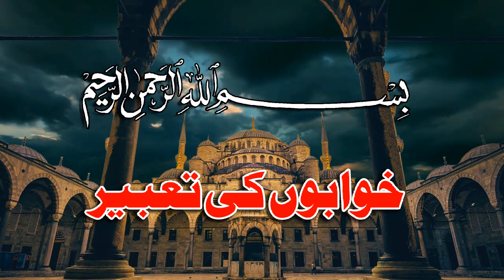Khwab Mein Nakhun Dekhna | Nakhun Katna | Nakhun Tootna | Nakhun Lambe Dekhna | Khwabon ki tabeer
This is the title of the video  Khwab Mein Nakhun Dekhna | Nakhun Katna | Nakhun Tootna | Nakhun Lambe Dekhna | Khwabon ki tabeer